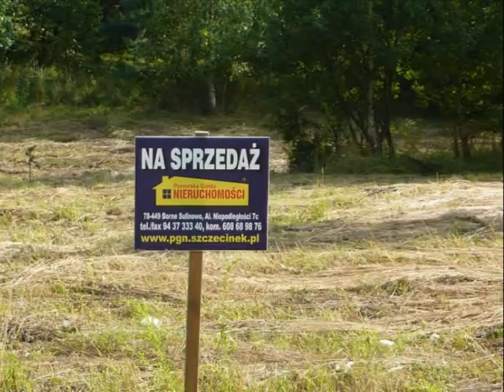PGN - Silnowo, działka rekreacyjna (0504031)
Polecamy Państwu: DZIAŁKĘ POD ZABUDOWĘ REKREACYJNĄ - OK. 300 M OD JEZIORA PILE, WYJĄTKOWE MIEJSCE NA WYPOCZYNEK.  - Silnowo, gm. Borne Sulinowo; Więcej informacji na stronie (link do oferty lub pod nr tel.